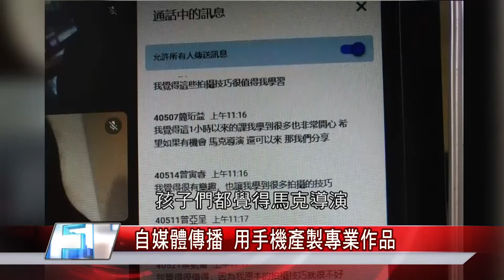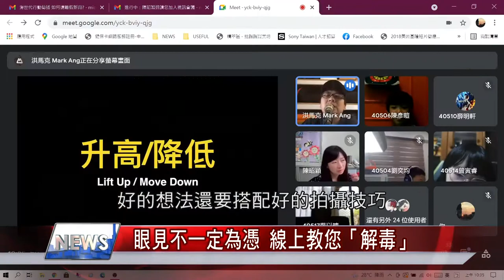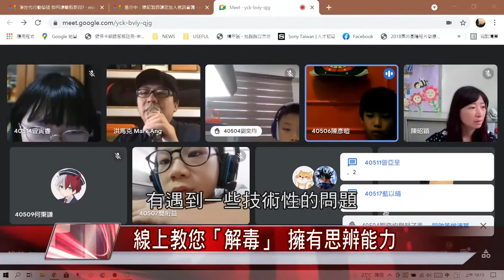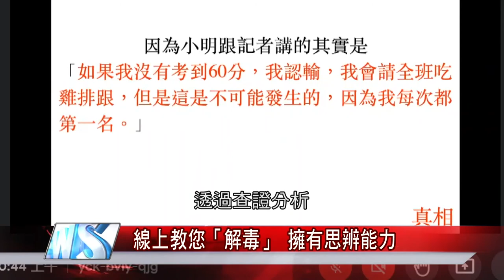真假 消息|自媒體傳播 用手機產製專業作品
眼見不一定為憑 線上教您「解毒」 擁有思辨能力

(中嘉吉隆新聞 記者蔡曉君/基隆報導) 中嘉集團善盡社會責任，近年來深入社區，積極推廣”媒體識讀”，儘管碰上新冠疫情，邀請專業導演線上開課，除了教導孩子運用手機拍出專業作品外，還分析案例，讓孩子聰明分辨真假新聞。

臉書追起來
Home 中嘉- 吉隆有線電視

趣聞不漏接
吉隆官網(中嘉新聞)

喜歡看電視?